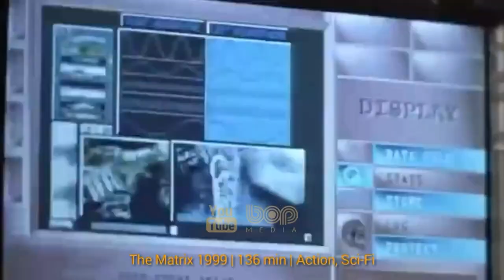فیلم سینمایی اکشن هیجان انگیز دنیای زیرین 4 / بیداری دوبله فارسی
|  فیلم سینمایی دنیای زیرین بیداری دوبله فارسی  |

زمانی که انسان‌ها به وجود لیکان‌ها پی می‌برند، نبردی را برای از بین بردن آنان آغاز می‌کنند. «سلن» جنگجوی بی همتا، هم نوعانش را در جنگ علیه انسان‌ها رهبری می‌کند… دنیای زیرین: بیداری با آشکار شدن لیکان هایی که در میان بشریت زندگی می کنند آغاز می شود ، مقامات با انجام یک پاکسازی گسترده برای از بین بردن هر دو گونه به آنها واکنش نشان می دهند. سلین (کیت بکینزیل) و معشوق هیبریدی او مایکل کوروین تلاش می کنند تا فرار کنند و در اسکله دیدار کنند اما هر دو مورد اصابت گلوله قرار می گیرند و به آب می افتند ، سلین دوازده سال بعد در آزمایشگاه های یک شرکت به نام آنتی ژن از خواب بیدار می شود در تعلیق برودتی. سلن موفق به فرار از آنتی ژن می شود و با دیوید (تئو جیمز) و یک دختر ترکیبی جوان به نام ایو (هند آیزلی) روبرو می شود که همه مورد حمله لیکان ها قرار دارند اما موفق می شوند به امنیت نسبی جامعه مخفی که در حومه شهر مخفی شده اند ، برسند. در شهر ، سلین به سرعت متوجه می شود که حوا دختر او است و او برای آزمایش های ژنتیکی لیکان که به آنها آسیب پذیری می بخشد بسیار مهم است و برای بازگرداندن او هیچ مانعی نخواهد داشت. سلن باید با تهدید مبارزه کند ، حوا ، خودش و بشریت را از شر لیکان های شرور نجات دهد ...